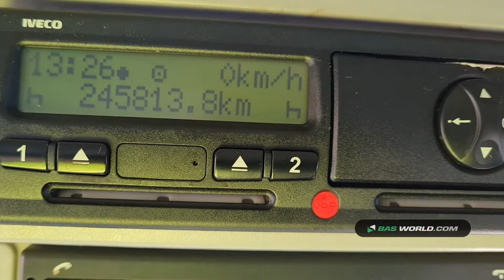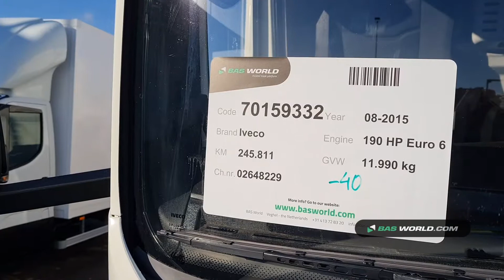70159332 Iveco Eurocargo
Iveco Eurocargo